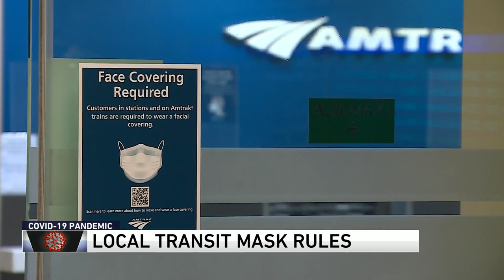Here's what public transit still requires a mask in Chicago area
While things are changing at the airports, masks are still required for most public transportation in the Chicago area.